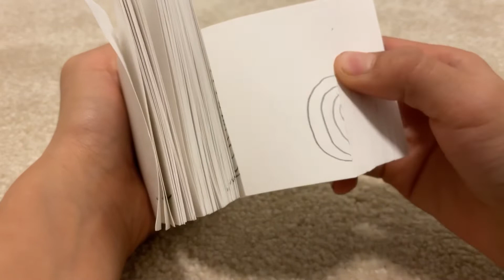Line change 2